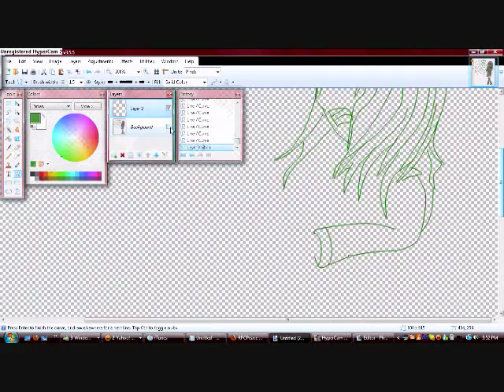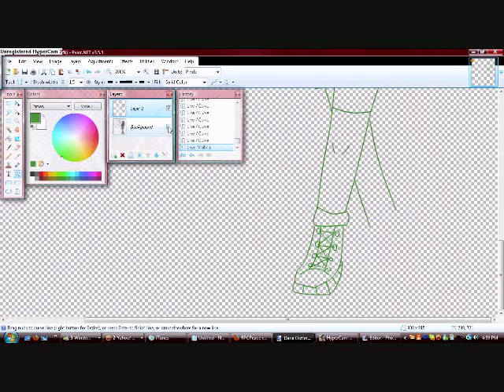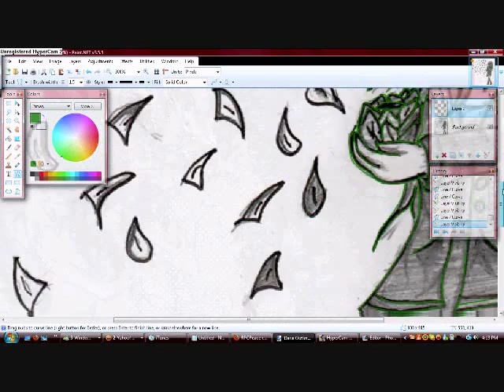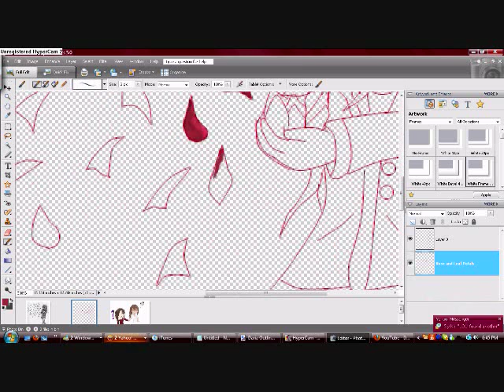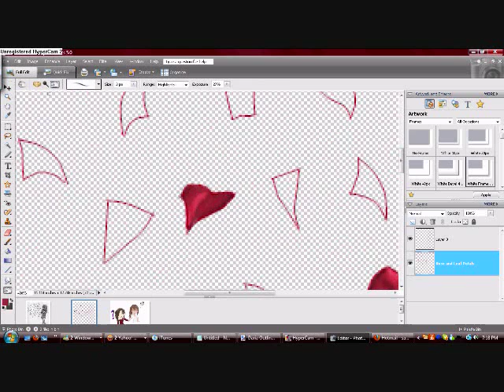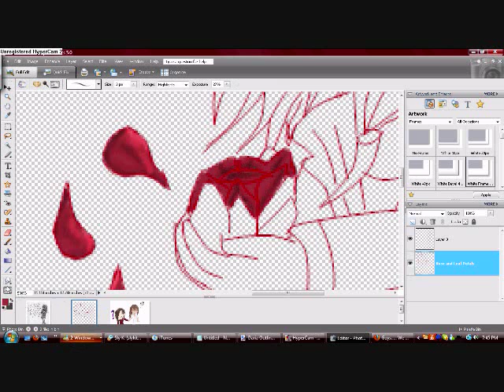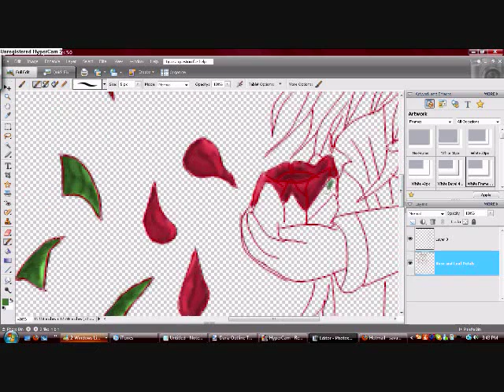Coloring FMA OC/RPC Daria Taylor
The first half. =]

So anyway she's a genderbended version of one of my main OC/RPCs, Darren Taylor. She's more stubborn and close minded than Darren. A hopeless romantic and kind of not interested in Saverion (Genderbended version of Saveria). Sooo yeah.

Plus the whole video (with double speed x4) is a total of 14 minutes, so that's why it is split up to two. Without double speed, it's three hours and fifty minutes.

Songs Used -

Blood and Roses - The Smithereens
Fastlane - Lindsay Lohan